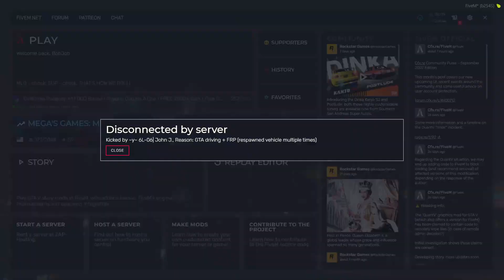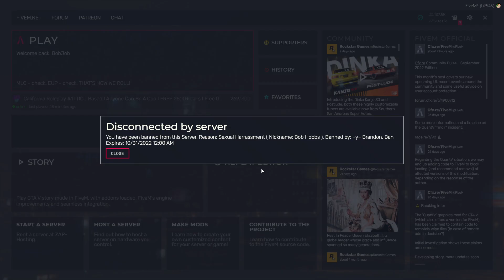I Trolled Andrew Tate in GTA RP again... (ft. Coot)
I Trolled Andrew Tate in GTA RP

Trolling Andrew Tate Trolling GTA RP Trolling Top G Andrew Tate Banned GTA RP Trolling Andrew Tate GTA RP Andrew Tate Banned Trolled GTA Roleplay